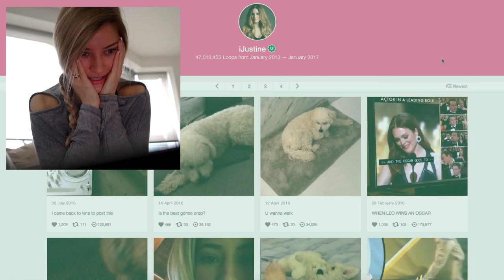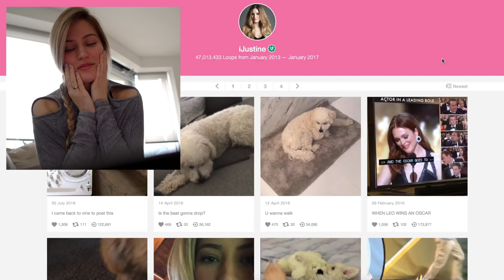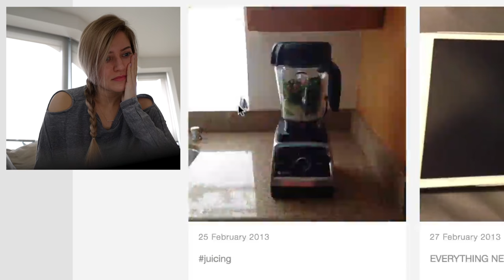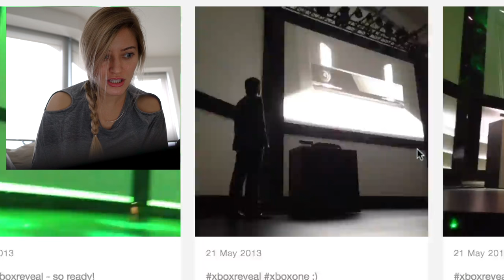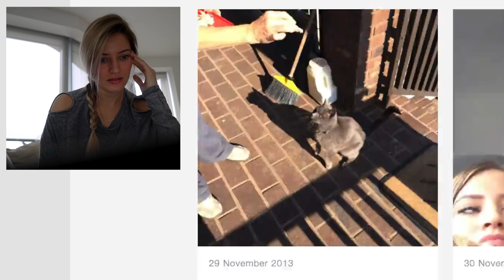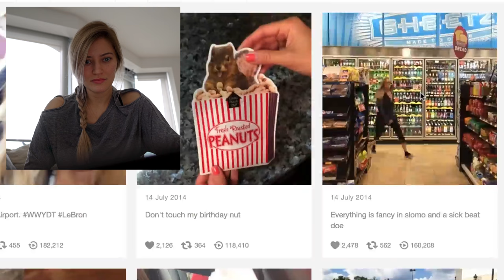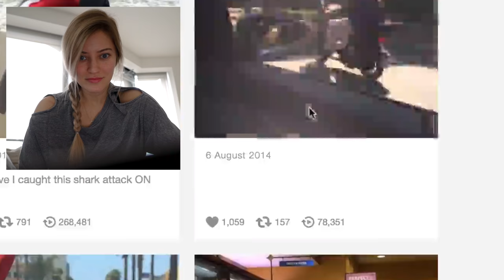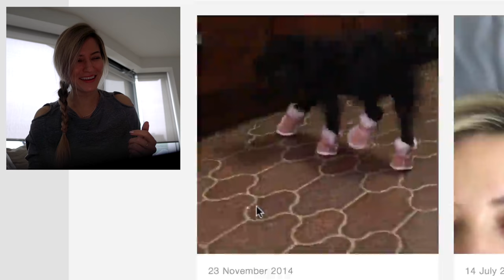💀 VINE IS OFFICIALLY DEAD | Reacting to my OLD DUMB Vines | iJustine